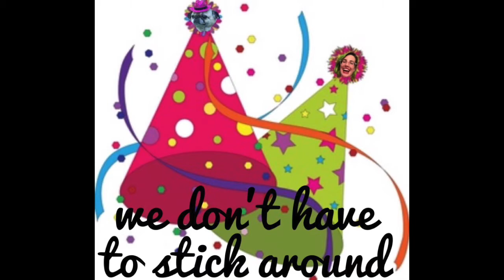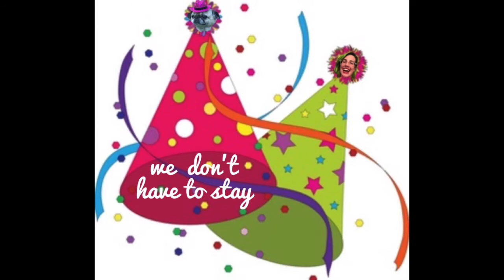sir_babygirl - Snowglobe [Official Lyric Video]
HAPPY HOLIGAYS! An emo seasonal bop from me 2 u :)

Pay what you can on bandcamp & 50% of all sales will go to LGBTQ Inmate & Family Support/Prison Abolition organization Black and Pink!!

special thanks to Opal (insta: @wherearethelesbians) for the cartoon rendering of Baby Diva :)

xoxoSBBG